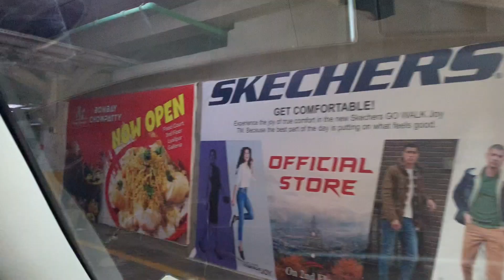DON'T Grocery from CARREFOUR FSD? | World long LASHES!! | ABH